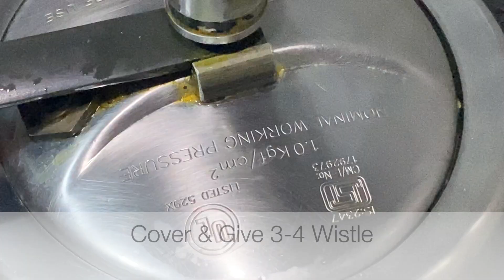Chicken Haleem | Hyderabadi Chicken Haleem | Chicken Haleem Recipe | Healthy Oats Haleem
How To Make Chicken Haleem
Haleem is a type of stew that is widely consumed in South Asia, the Middle East and Central Asia. Although the dish varies from region to region, it optionally includes wheat or barley, meat and lentils. It is made by blending or mashing the meat in the curry and serving hot with flat breads or on its own. The original Haleem, which is different from this variety, is an ancient Iranian dish served with wheat, meat, cinnamon, and sugar that remains popular in Iran to this day. Popular variations of haleem include keşkek in Turkey, Afghanistan, Tajikistan, Uzbekistan, Azerbaijan and northern Iraq; harisa in the Arab world and Armenia; halim in Iran, West Bengal, in Mauritius and Bangladesh; and khichra in Pakistan and India.